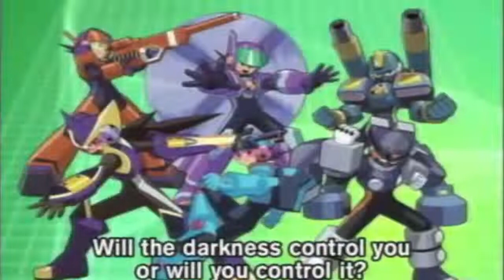Let´s Play Mega Man Battle Network Part 42 - Bass Bass wir brauchen Bass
Game: Mega Man Battle Network
Plattform: GBA
Veröffentlichung: JP: 2001 / NA: 2001 / PAL: 2001
Entwickler / Publisher: Capcom / Ubisoft
Genre: Real-time tactical role-playing

Inhalt:
Mega Man Battle Network spielt in einem zweideutigen Jahr im 21. Jahrhundert ("20XX AD") in einer alternativen Realität zur ursprünglichen Mega Man-Serie. Innerhalb der Welt von Battle Network ist das Netz das wichtigste Mittel der Menschheit für Kommunikation, Handel und sogar Kriminalität geworden. Benutzer können sich in das Internet und andere computergestützte Geräte "einklinken" und ihre verschiedenen Aspekte mit Programmavataren namens "NetNavis (Network Navigators)" erkunden, als wären sie physische Standorte. Das Netz und das Innenleben von Computern werden als virtuelle Welt dargestellt, mit der Computerprogramme aller Art, personifiziert in humanoider Form, interagieren können. Benutzer tun dies häufig, indem sie über ein "PET (PErsonal information Terminal)"-Gerät auf ihr NetNavis zugreifen. Die Handlung von Mega Man Battle Network folgt einem solchen Paar, Lan Hikari und seinem NetNavi MegaMan.EXE. Lan ist ein Fünftklässler in der Stadt ACDC. Sein Vater, Dr. Yuichiro Hikari, ist einer der weltbesten Wissenschaftler und NetNavi-Forscher. Nicht lange in der Geschichte nehmen es Lan und MegaMan.EXE auf sich, verschiedene Kriminalfälle rund um ACDC zu lösen, an denen andere Navis und deren Betreiber beteiligt sind. Einige der Konfrontationen mit den verschiedenen Kriminellen beinhalten verzweifelte, lebensbedrohliche Situationen, darunter ein explodierender Bus, das Abschneiden des Sauerstoffs bei einer großen Party, das Einfrieren des sauberen Wassers der gesamten Stadt und die Umerziehung von Schülern zu geistlosen Sklaven. Das Duo kreuzt sich ständig mit Eugene Chaud, einem offiziellen "NetBattler", der von der Regierung beauftragt wurde, Verbrechen im Internet zu untersuchen. Chaud und sein NetNavi ProtoMan.EXE fungieren als Rivalen von Lan und MegaMan.EXE

Die Protagonisten erfahren schließlich, dass die Kriminellen alle mit einer Organisation namens "WWW (World Three)" verbunden sind. Das WWW infiziert Computernetzwerke absichtlich mit Computerviren, um ihren normalen Betrieb zu behindern und wichtige Informationen zu hacken. Die Gruppe wird von Dr. Wily geleitet, einem ehemaligen Kollegen von Lans Großvater. Während der Zusammenarbeit hatte sich Wily auf Robotik spezialisiert, während sich Lans Großvater auf Netzwerke spezialisiert hatte, was schließlich zu NetNavis führte. Die Regierung kürzte Wilys Finanzierung und entschied sich stattdessen für das NetNavi-Projekt von Hikari. Wilys Ziel während des gesamten Spiels ist es, vier Superprogramme zu sammeln, mit denen der "LifeVirus" konstruiert werden kann. Der LifeVirus ist ein nahezu unzerstörbarer Virus, der das Netz und alle dazugehörigen Geräte auslöschen kann.

Sind Lan und Mega Man in der Lage die Welt zu retten?